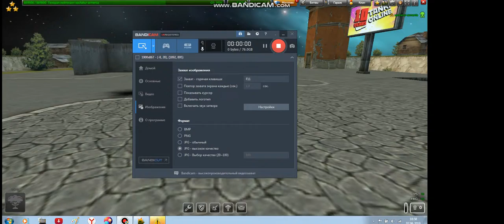sksum enq mer kanali vidioner@